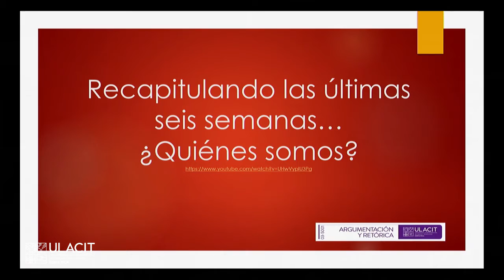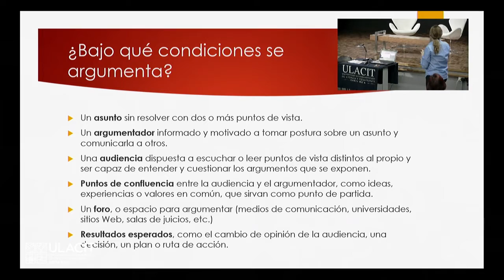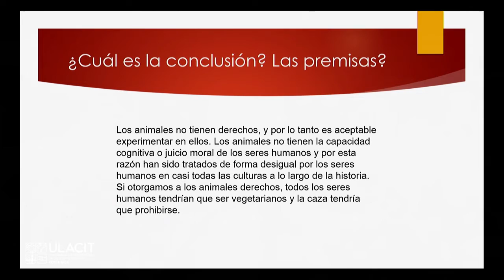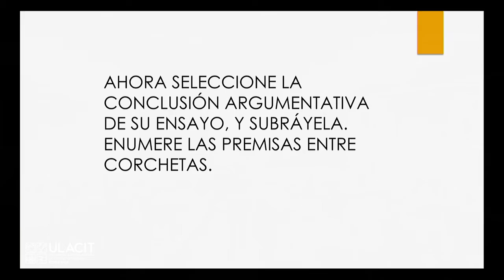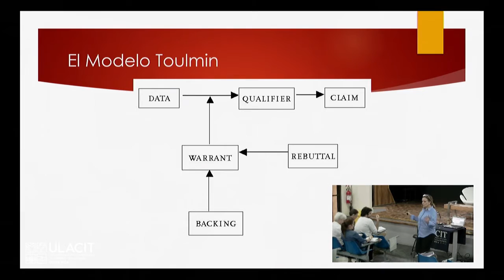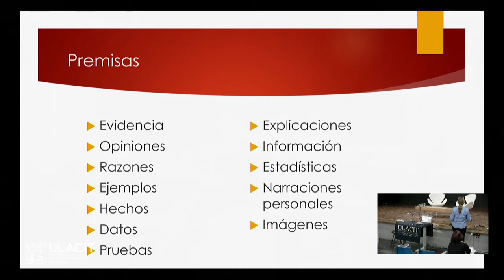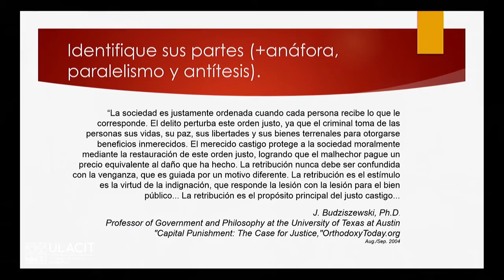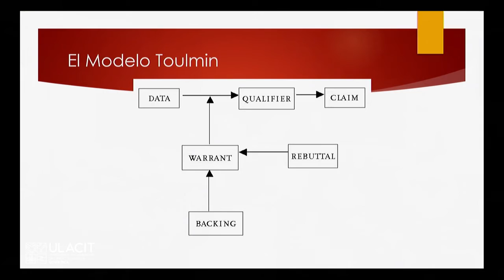Argumentación y Retórica - Clase 7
7 El Modelo Toulmin y los tipos de enunciados

Preguntas generadoras de la sesión:

- ¿Qué es un argumento?

- ¿Qué no son argumentos?

- ¿Para qué sirve argumentar y bajo qué condiciones?

- ¿Cuál es la estructura básica de un argumento?

- ¿Cuáles son los tipos de enunciados o aseveraciones (claims)?

- ¿Qué es la evidencia (data), la garantía (warrant), el respaldo (backing), la refutación (rebuttal) y el cualificador modal (modal qualifiers)?